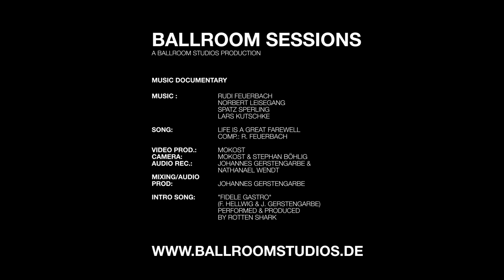Rudi Feuerbach /// Ballroom Session VI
Ballroom Session VI

Rudi Feuerbach / Life Is A Great Farewell

Wednesday becomes Ballroom Day.
From now on there will be a new episode of the Ballroom Sessions every week.

ballroomstudios.de

Music Documentary
music: Rudi Feuerbach, Norbert Leisegang , Spatz Sperling, Martin Weigel, Lars Kutschke
Song: Life Is A Great Farewell
comp.: Rudi Feuerbach

Video prod.: MOKOST
Camera: MOKOST & Stephan Böhlig
audio rec.: johannes gerstengarbe & nathanael wendt
mixing/audio prod: johannes gerstengarbe